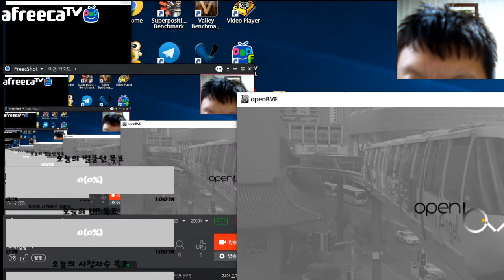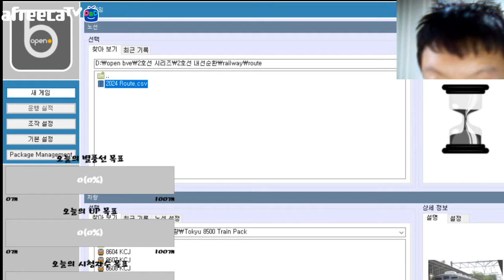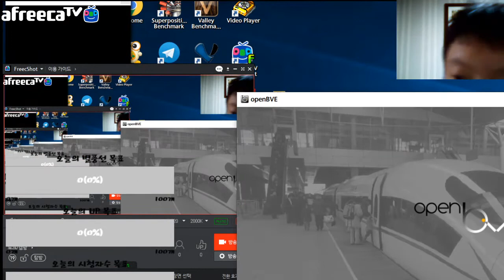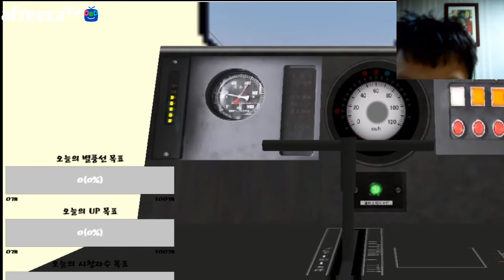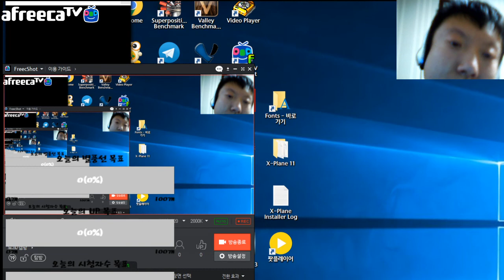open bve 메트로픽스의 rtp팀의 성수지선 전구간